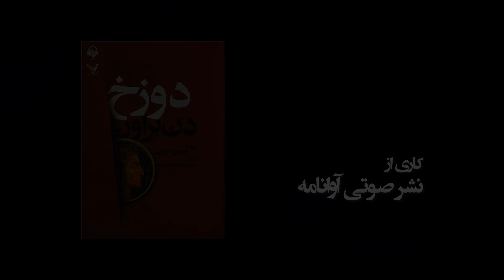برشی از کتاب صوتی دوزخ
برشی از کتاب صوتی «دوزخ» اثر دن براون، ترجمه حسین شهرابی و با صدای مهبد قناعت‌پیشه.

در این اثر دوزخ به شکل قلمرویی تصویر می‌شود با ساختاری تودرتو که ساکنانش موجوداتی هستند به نام «سایه»؛ ارواحی که میان مرگ و زندگی مانده‌اند. دن براون این‌بار ماجراهای «رابرت لنگدان» را از شهر فلورانس روایت می‌کند. شهری که دانته دوزخش را در آن نوشت و سپس برای همیشه از آن شهر تبعید شد. پروفسور لنگدان مجروح و درگیر فراموشی، به‌هوش می‌آید و هم خود را در آستانه‌ی مرگ می‌بیند و هم نسل بشر را در دهانه‌ی خطری بزرگ. همه‌ی این‌ها او را به فلورانس می‌کشانند. اما داستان از فلورانس فراتر می‌رود و در ونیز و شهرهای دیگر نیز جریان می‌یابد.

نشر صوتی آوانامه طی همکاری با «انتشارات کتابسرای تندیس» اثر دیگری از «دن براون» با نام «دوزخ» را با ترجمه‌ی «حسین شهرابی» و اجرای «مهبد قناعت‌پیشه» در قالب کتاب صوتی تولید و منتشر کرده است.

نسخه کامل این کتاب صوتی را می‌توانید هم اکنون از فیدیبو، طاقچه، کتابراه و سایر پلتفرم‌های معتبر فروش کتاب‌های صوتی و الکترونیک تهیه کنید.
AvaNameh.com